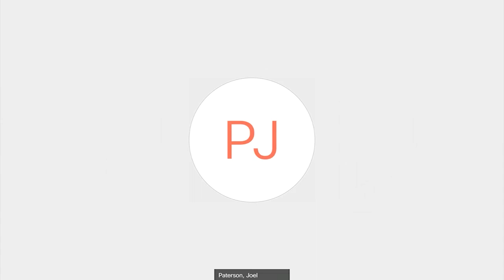SLC Planning Division Administrative Hearing for November 18, 2021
Salt Lake City Planning Division Administrative Hearing for November 18, 2021